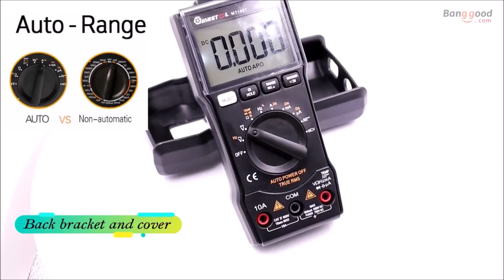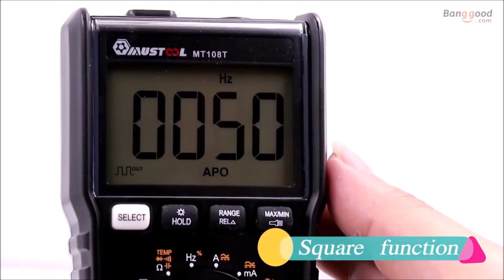Multimeter Mustool MT108T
Features: 4 in 1 Multimeter. It measures AC and DC volts, amperes, resistance and temperature.
With NCV - Non-contact voltage detector